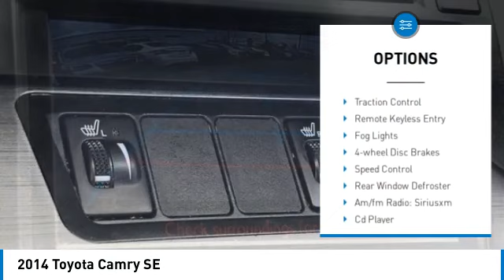2014 Toyota Camry SE Attitude Black Metallic in Chattanooga 33040C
Recent Arrival!brClean CARFAX.brbr2014 Toyota Camry SE Black 4D Sedan FWD 3.5L V6 SMPI DOHC 6-Speed AutomaticbrbrBluetooth, Hands Free Phone, We have all of your financing needs covered.